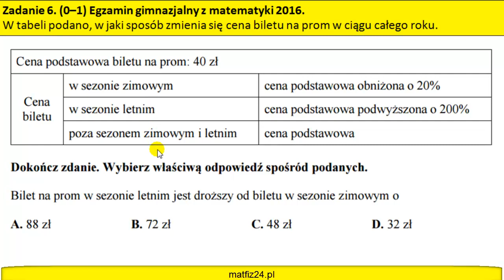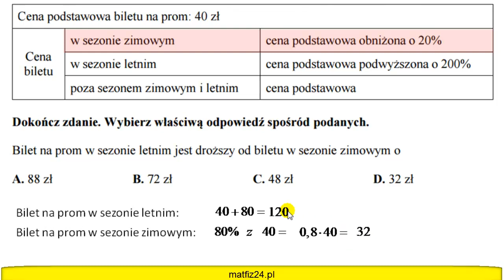Zadanie 6. Egzamin gimnazjalny 2016 z matematyki. Procenty. MATFIZ24.PL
Zadanie 6 jest to dość przystępne zadania z procentami dla gimnazjalistów.